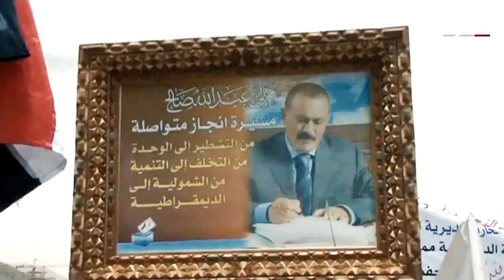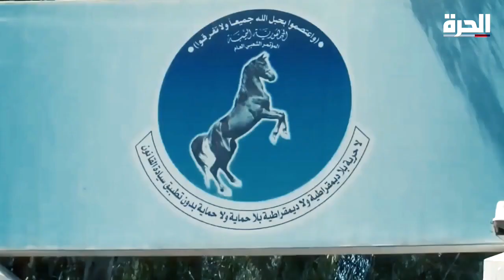حديث_الخليج - أبو بكر القربي ضيف لـ"حديث الخليج" عن أزمات اليمن وحزب المؤتمر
يستضيف برنامج "حديث الخليج" وزير الخارجية اليمني الأسبق، والأمين العام المساعد لحزب المؤتمر الشعبي العام، أبو بكر القربي، في حلقةٍ خاصة.
وتناقش الحلقة، الحرب في اليمن، والاستعدادات لجولة مفاوضات سلام جديدة، إلى جانب الحديث عن حالة حزب المؤتمر الشعبي العام، علاقته بالحوثيين، وبالحكومة الشرعية